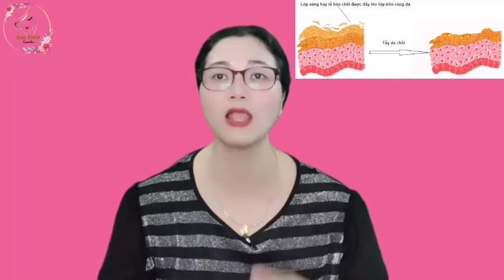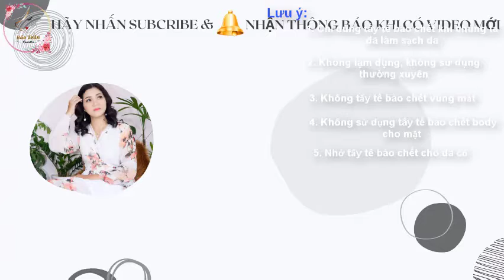Thế nào là tẩy tế bào chết cho da mặt đúng cách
Cách tẩy tế bào chết dường như rất đơn giản nhưng nó là một bước quan trọng trong quá trình chăm sóc da cơ bản của chị em phụ nữ.
Tuy nhiên, thực tế không phải ai cũng biết sử dụng sản phẩm tẩy tế bào chết sao cho đúng cách. Vậy Thế nào là tẩy tế bào chết cho da mặt đúng cách, hiệu quả mà không khiến da bị tổn thương?
Vậy các bạn hãy theo dõi hết video "Thế nào là tẩy tế bào chết cho da mặt đúng cách" này để biết thêm bí kíp chăm sóc da nhé.
Nếu thấy hay và hữu ích thì like và Share Video này giúp Trân và nhớ là đừng quên bấm vào nút đăng ký để theo dõi được nhiều video nữa nhé.
0:00 Giới thiệu video
0:48 Da chết là gì? Tại sao phải tẩy da chết
2:49 Tẩy tế bào chết có tác dụng gì?
4:13 Hướng dẫn sử dụng tẩy tế bào chết
7:04 Lưu ý khi tẩy tế bào chết